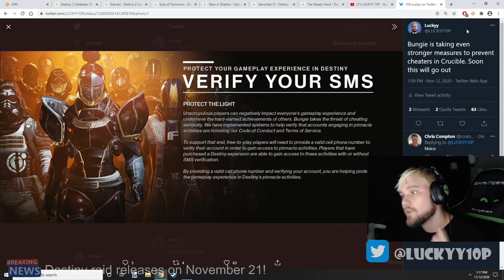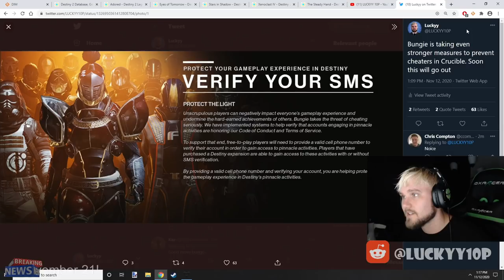BUNGIE IMPROVES ANTI-CHEAT MEASURES IN BEYOND LIGHT